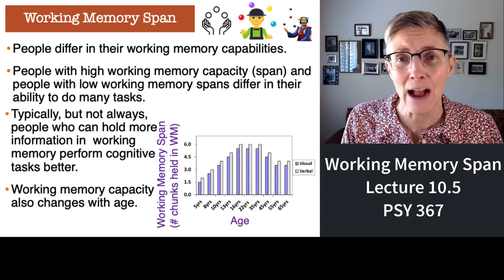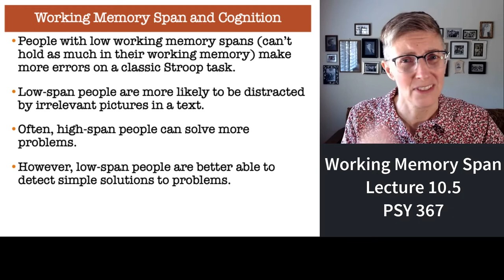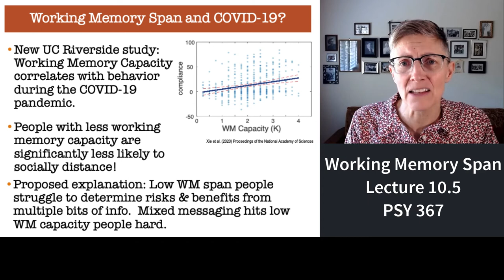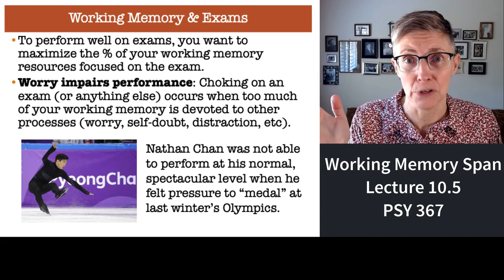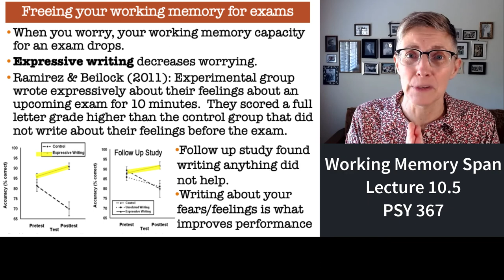367 Lecture 10.5 Working Memory Span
This final portion of Lecture 10 for Dr. Shiffrar's Cognitive Psychology course at California State University Northridge describes the working memory span and its impacts on other cognitive processes.